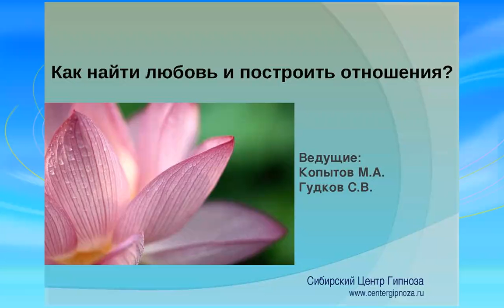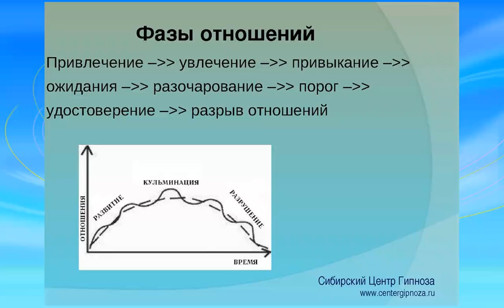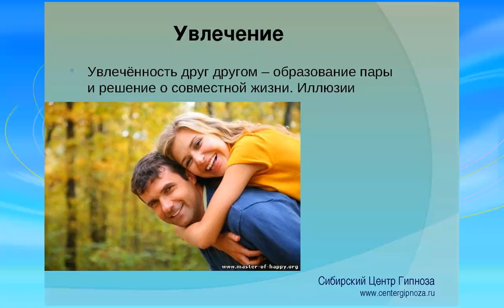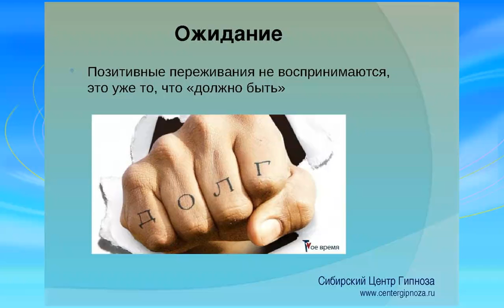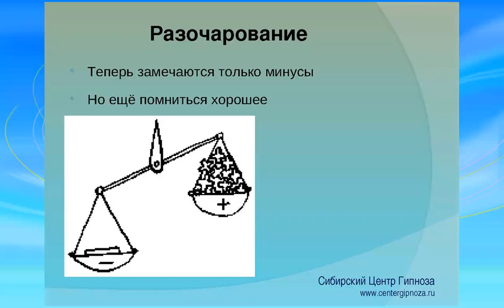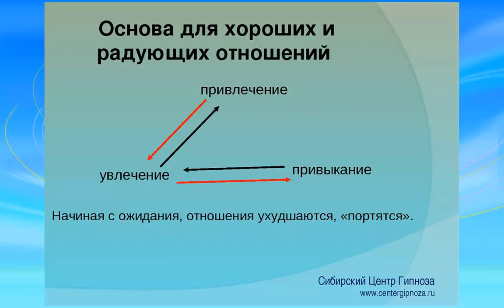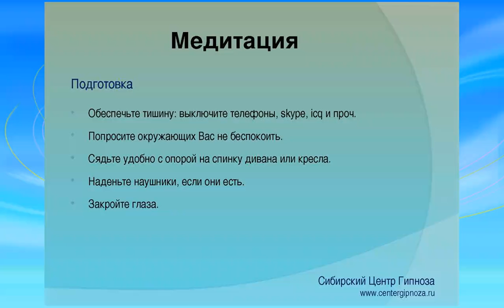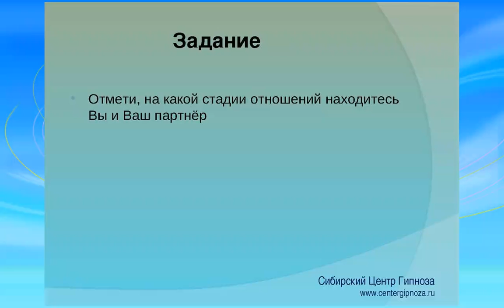Как найти любовь Секреты счастливых отношений, 1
1е занятие интернет-программы "Как найти свою любовь и построить отношения"